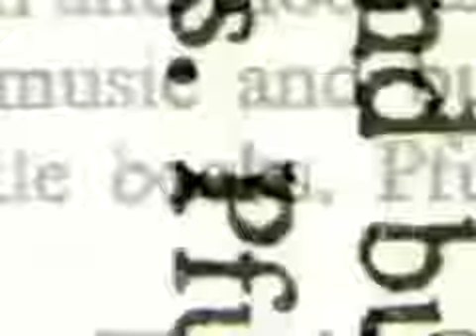THEATRE EKUFI ELONGWE RÔLE YA KI PEDE EKOMI YA SOLO BAPWATI MOBALI YA NADA,KALA TE MOTO EKOPELA